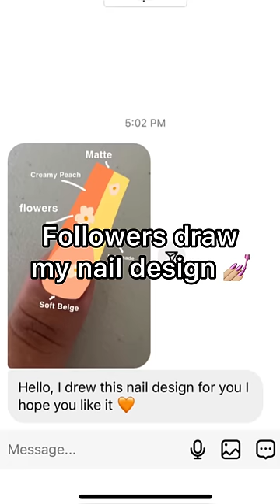FOLLOWERS DRAW MY NAIL DESIGN 💅🏼😱 (HOW DID I DO??🤔)